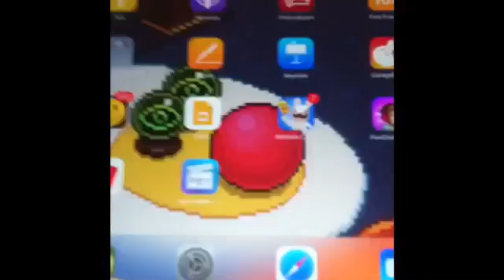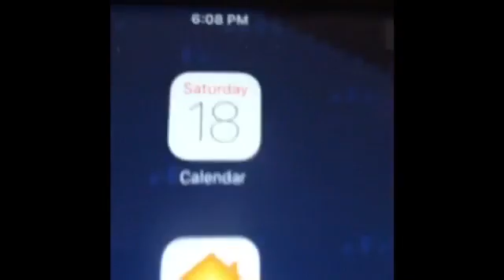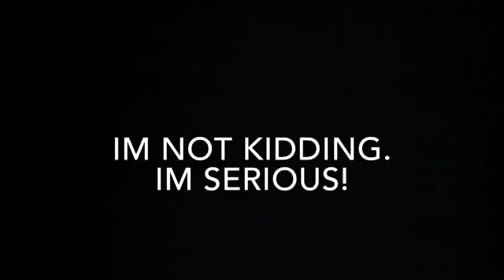JOHN DOE ACTUALLY HACKED ME! look in description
Sorry I couldn't upload this on the 18th. It wasn't working yesterday